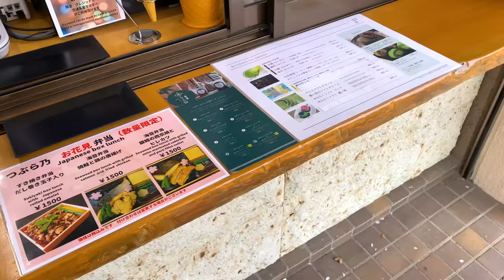Mi vida en Japón | Esto fue lo que me hizo querer Vivir Aquí! | Vlog 12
🌸 ¡Hola! Soy Auxy y estoy viviendo en Tokyo.

En este canal vas a poder ver Vlogs sobre mi vida en esta ciudad tan vibrante de energía, además de mis rutinas, estilo de vida, viajes y todo lo que en la vida me llene de inspiración.

🙏🏼  Gracias por acompañarme y espero que tu también te inspires a lograr tu sueños y disfrutar de las cosas bonitas y simples de la vida.

🍰 Una de las cosas que más disfruto de esta vida son los postres y si pueden ser un poco más nutritivos mejor, por eso tengo mi canal de   @PostresSaludables  Así que te espero por ahí.